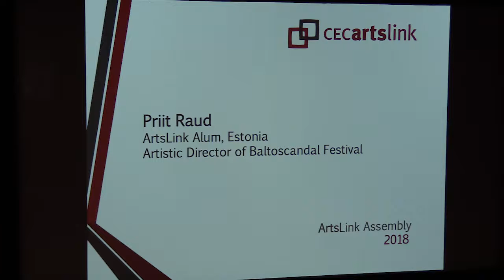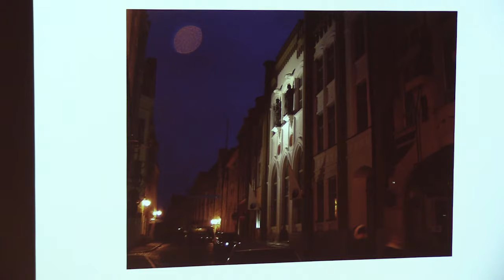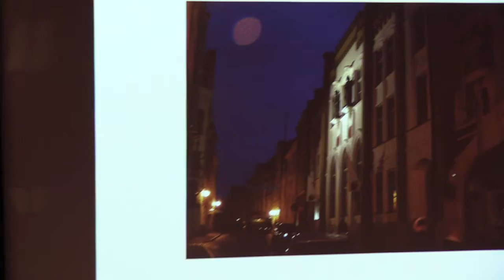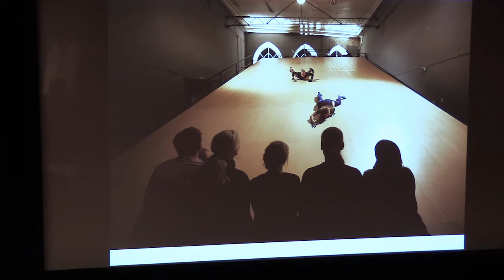19—Priit Raud, ArtsLink alum, Estonia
Priit Raud, ArtsLink alum, Estonia